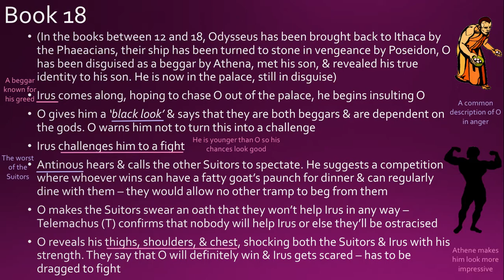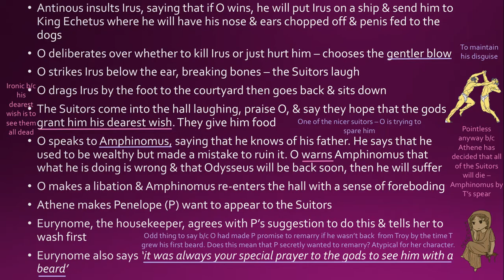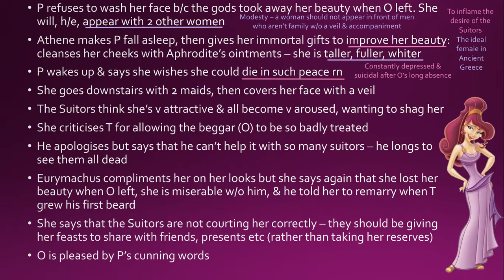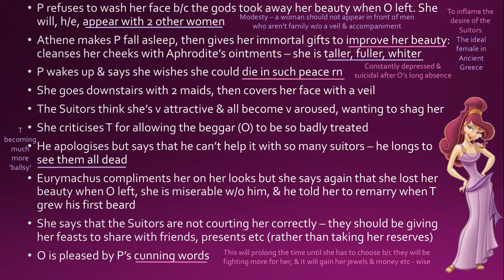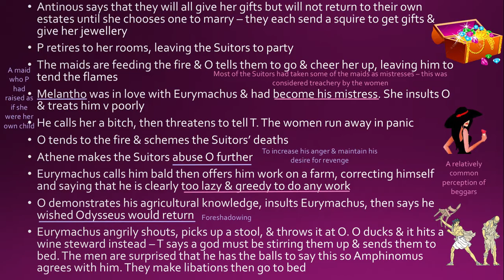Odyssey Book 18 Summary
Apologies for the notification sound midway through - I forgot to turn my phone on silent